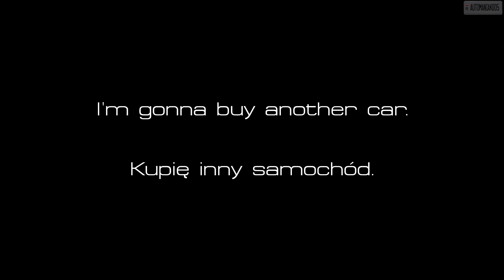TDU2 UP - Playthrough (182/256)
Zakup i przygotowanie kolejnego samochodu z grupy B3.

oraz Universal Launcher Knyazeva (kliknij największy przycisk, aby pobrać)